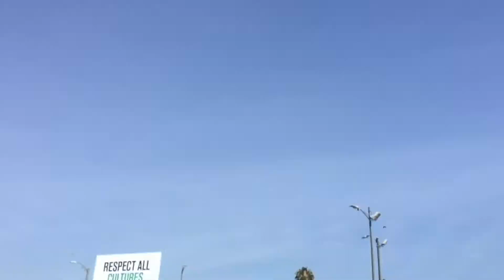Boeing Osprey Flying Over Hollywood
I caught footage today of a Boeing Osprey Flying over Hollywood.  I haven’t seen once since Tampa in 2007